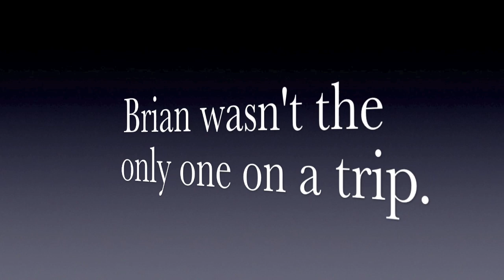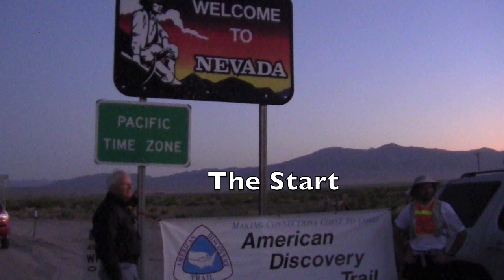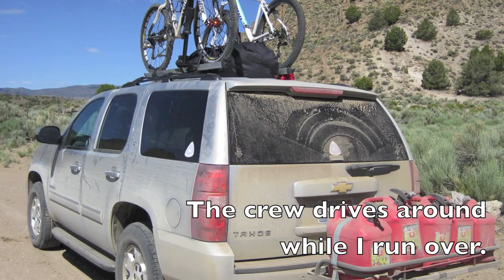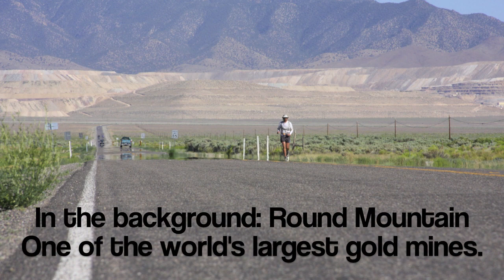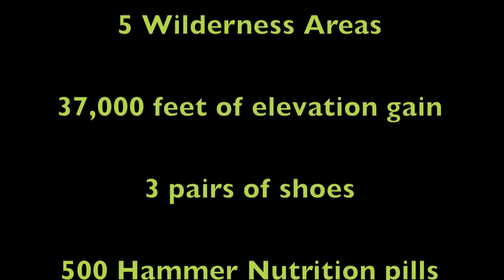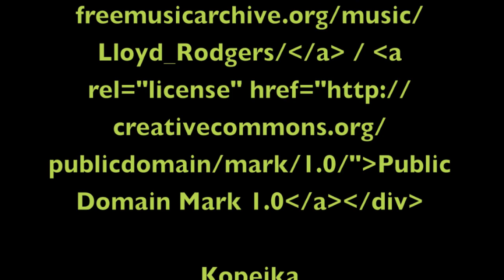2011 Nevada Ultra Marathon Record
States Runner Brian Stark set the record for the fastest crossing of the American Discovery Trail in Nevada.  500 miles of trails in 11 days, 7 hours, 28 minutes.